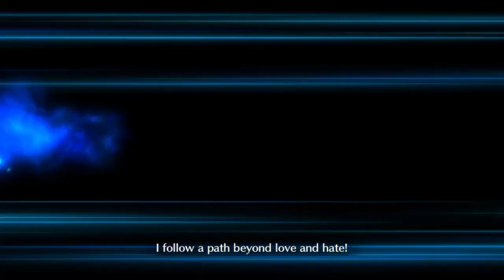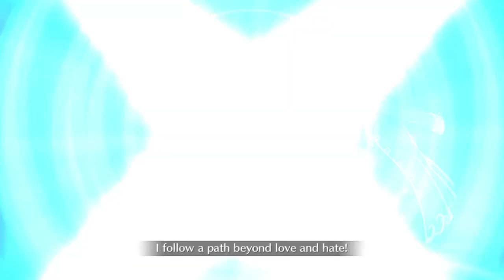Dantes 3 Turn Frontline Only - Western Ninja Arts Book (Summer 4 CQ) [FGO NA]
I see all you cowards using summer BB